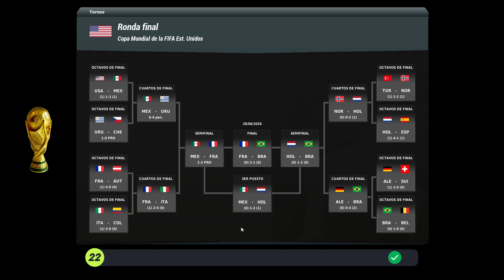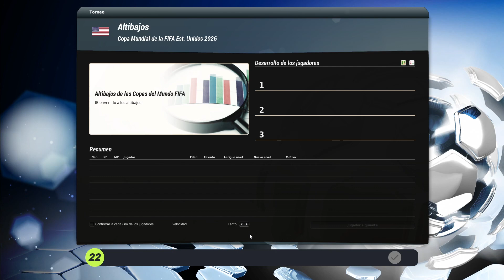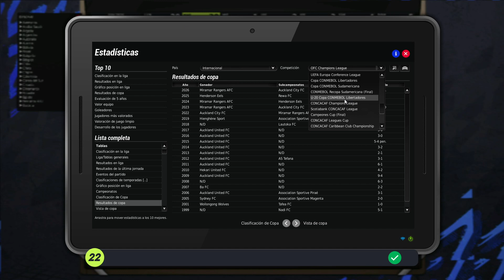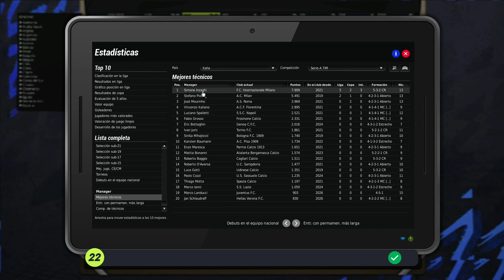FIFA Manager 22 - EFSFM #18 - Mundial 2026, tres confederaciones en semifinales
Mini serie especial, ya que esta vez no vamos a jugar, sino que dejaremos que el juego simule todo.
Veremos como FIFA Manager, con el mod FIFA Manager 22 simula el fútbol, temporada tras temporada, revisando campeonatos y movimientos de mercados. Veremos que equipos dominan ligas y competiciones internacionales, y los movimientos de los jugadores más importantes.